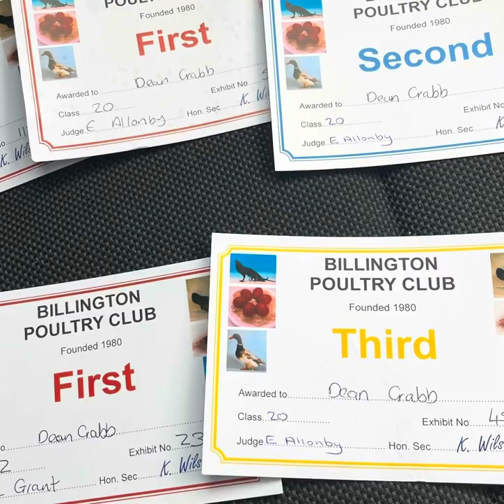Chicken show 2024 (Billington)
We took our chickens to the chicken show and made championship row 😊 with our modern game boy